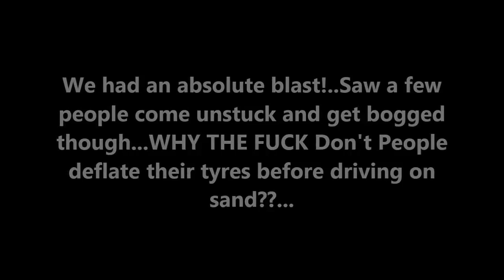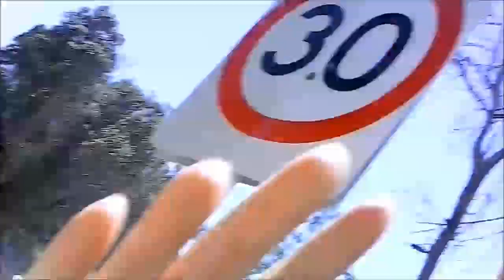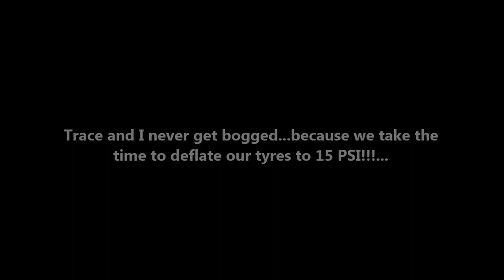BRIBIE ISLAND INSANE BEACH ACCESS!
Why don't people let their tyre pressures down be4fore driving on sand?